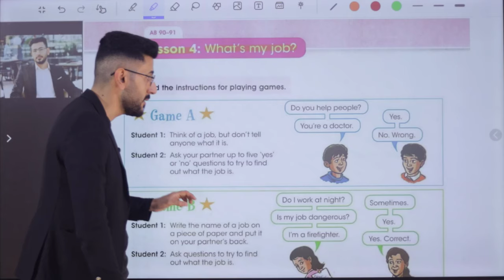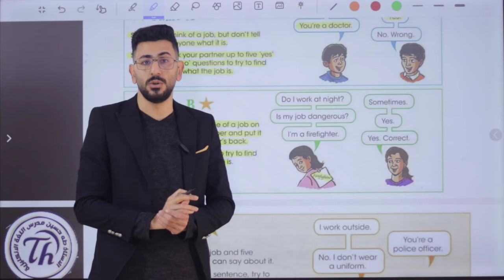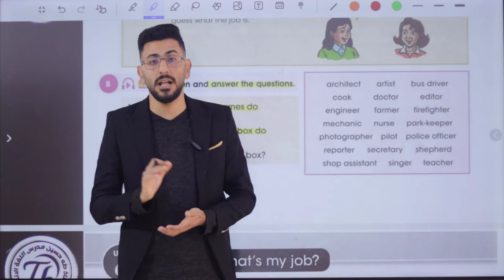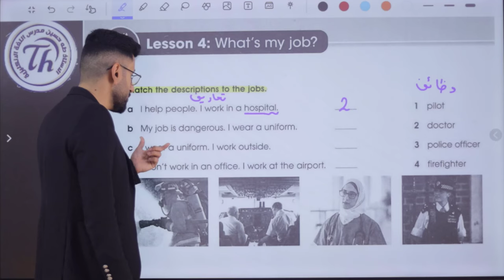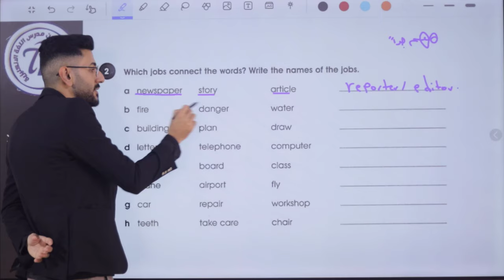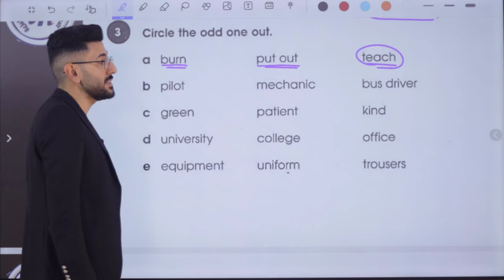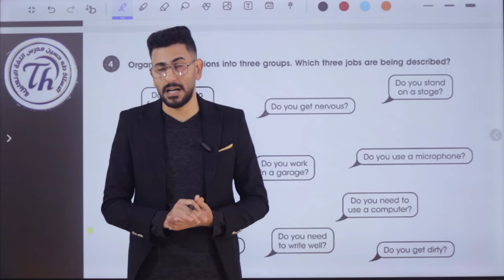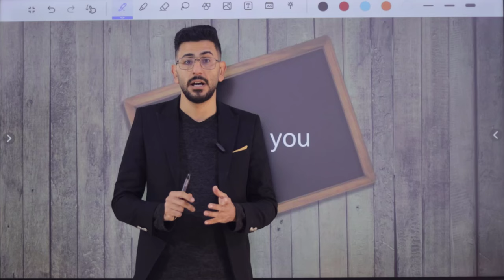انكليزي الثاني متوسط/ اليونت السادس الدرس الرابع/ ما هي وظيفتي/ الاستاذ طه حسين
شرح اليونت السادس/ الدرس الرابع/  للصف الثاني متوسط متوسط + حل كتاب النشاط+  نماذج امثلة وصيغ اسئلة  للموضوع/ الاستاذ طه حسين.